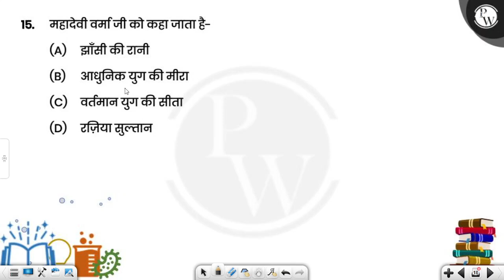महादेवी वर्मा जी को कहा जाता है-&nbsp;....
महादेवी वर्मा जी को कहा जाता है-&nbsp; 📲PW App